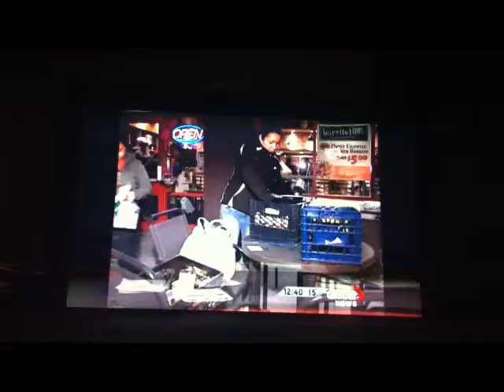Burrito Libre - Global TV Oct. 18 2011.wmv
Burrito Libre On Global TV Oct. 18 2011